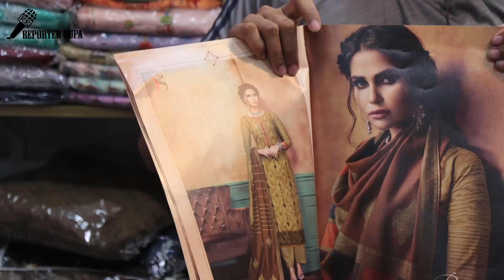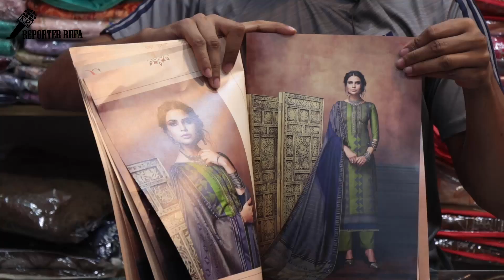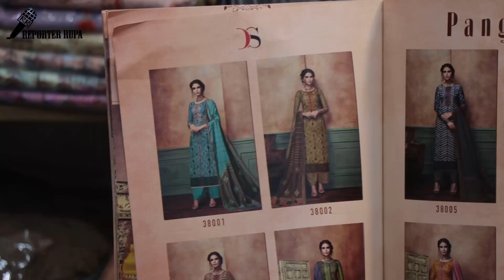Pakistani Cotton dress collection || Summer Dress collection 2019 || Indian& Pakistani Cotton Lover